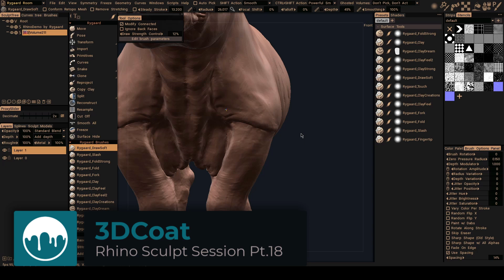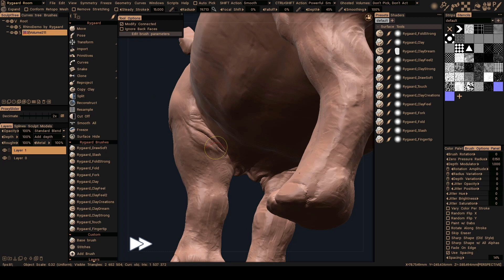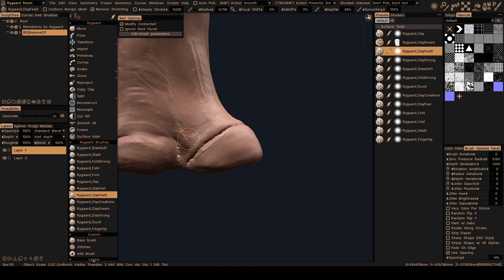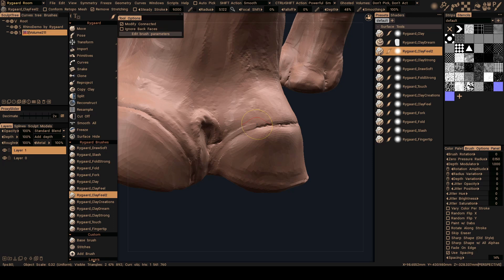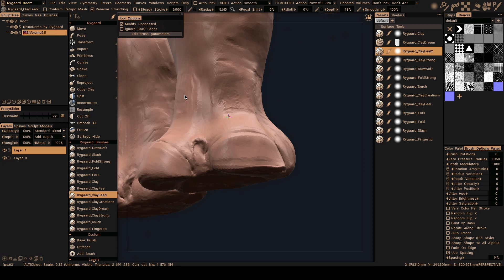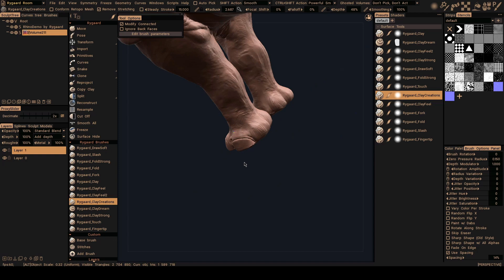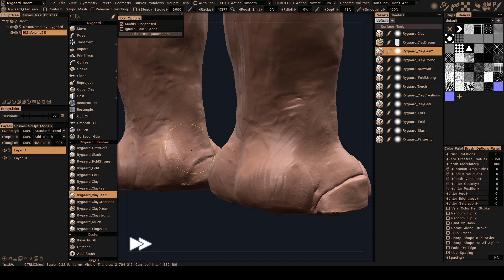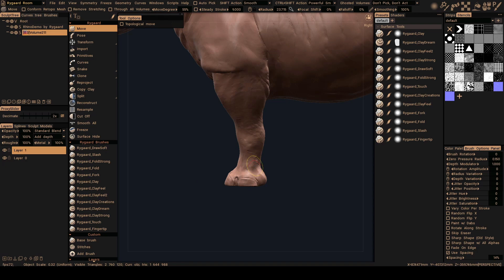3DCoat 2021 Sculpt Sessions Pt 18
This video continues Rygaard's sculpting session of the Rhino, where he works on the intermediate forms of the Shoulder region and feet.